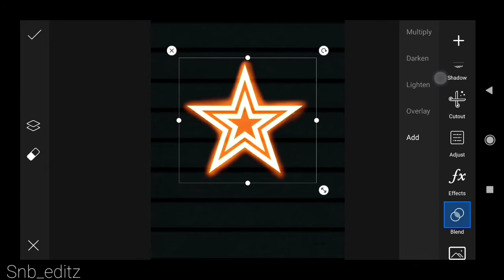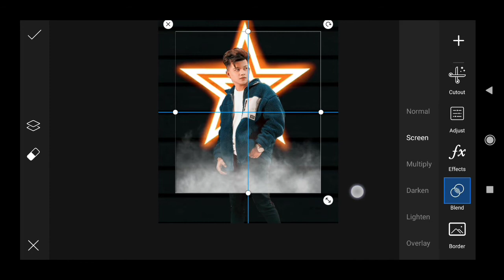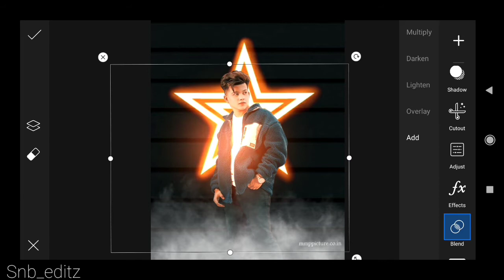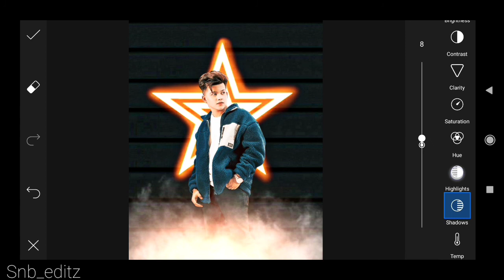Star Photo Editing | Picsart Creative Photo Editing | Viral Photo Editing | Snb Editz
Your queries -

🔶 Star photo editing
🔶 Amazing photo editing
🔶 New star photo editing
🔶 Photo editing 2021
🔶 Amazing  star photo editing
🔶 Viral star photo editing
🔶 Snb photo editing
🔶 Creative photo editing
🔶 New star viral photo editing
🔶 Creative photo editing
🔶 Photo editing star concept

Ignore 😀

star photo editing
star new photo editing
new photo editing star
photo editing
new video photo editing
photo editing
creative  photo editing
Star wala editing editing
best editing
srar concept  photo editing
photo editing cancept
new concept
2021 photo editing
top editing
photo ko edit kaise kare
photo edit kese sikhe
prefect photo editing
new viral photo editing
top photo editing
creative photo editing
creative editing